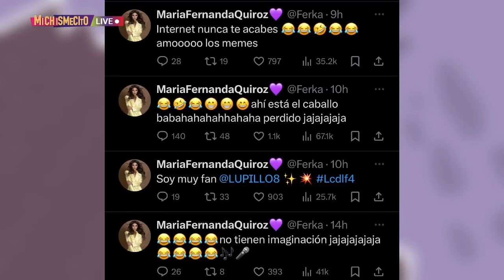Critican a Christian Estrada por hacer el ridículo en LCDLF | MICHISMESITO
Critican a ChristianEstrada por hacer el ridículo en LCDLF